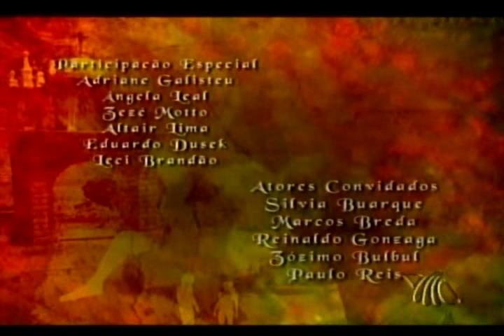Xica Da Silva Cap 161/5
La frijolada!

**P.N.: La cara de Violante no tiene precio! hahahahha